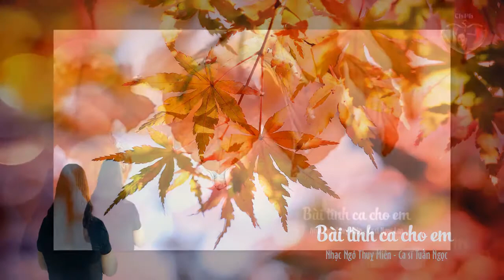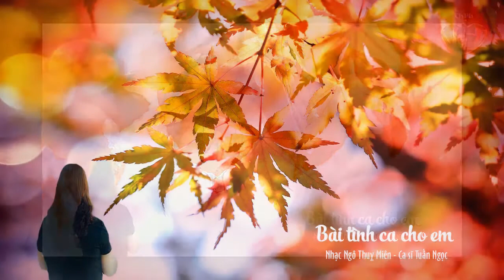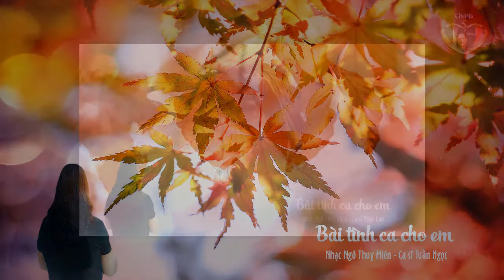Bài tình ca cho em - Ngô Thụy Miên-Tuấn Ngọc-Âm thanh lossless (chất lượng cao)-Ban Mê Tím-2019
Bài Tình Ca Cho Em
• Ca sĩ: NgọcTuấn
• Sáng tác: Ngô Thuỵ Miên
Anh hát cho em bài tình ca thiết tha
Anh hát cho em dù lòng nghe xót xa
Một lần gặp gỡ đã là bao thương nhớ
Thương dáng em cười nhớ nét mặt bờ môi.

Anh nhớ năm xưa mùa xuân em đến thắm anh
Em nói yêu anh rồi tình qua rất nhanh
Một ngày chợt đến bỗng tình như đã lỡ
Một ngày chợt đến bỗng đời như tan vỡ.

Ai đã yêu em những đêm buồn giá lạnh
Và ai âu yếm hát những lời thiết ca trìu mến
Ai đã nâng niu đón đưa ngày tháng dài
Giờ đâu còn nữa tình yêu đã hết tình ta đã chết.

Anh chúc cho em đời yên vui đắm say
Anh chúc cho em dù lòng nghe đắng cay
Một ngày nào đó dẫu tính ta đã tớ
Anh ngày nào đó ta vẫn yêu người mà thôi.
Kênh Ban Mê Tím 2019 là Kênh âm nhạc, chuyên chia sẻ Những tình khúc bất hủ về Tình yêu đôi lứa, Tình yêu quê hương, ... của các Nhạc sĩ vang bóng một thời.

Toàn bộ bản quyền của những bài hát thuộc về ca sĩ, nhạc sĩ và công ty phát hành. Tôi chỉ thực hiện video clip lên mạng xã hội với mục đích phi lợi nhuận để chia sẻ cho những người yêu âm nhạc và không có cơ hội mua đĩa gốc chất lượng cao. Nếu có vấn đề gì về bản quyền tôi sẽ tháo xuống theo yêu cầu của chủ sở hữu audio này. Phần video do tôi thực hiện.